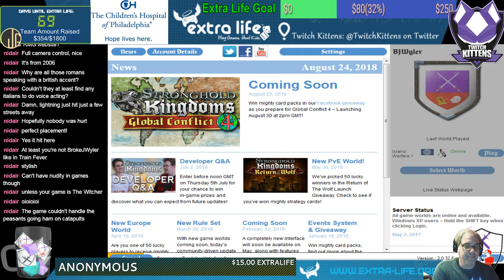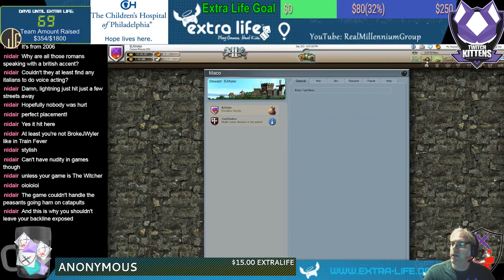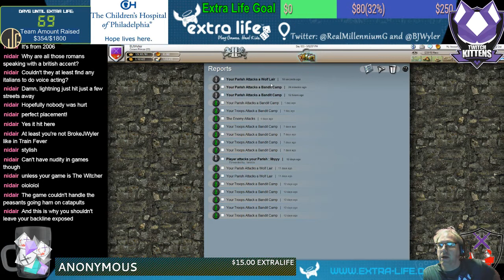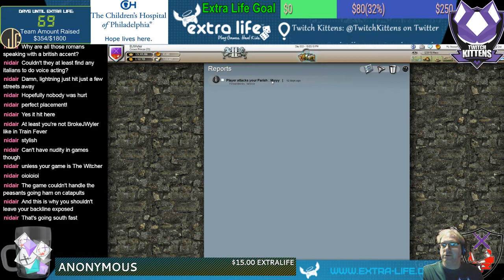Island Warfare Day 933 - The Last Days of the Age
Age II will be coming to a close in a matter of days, so it's time to try to finish our Parish Donation quest, and get our Parish castles built up for some additional defensive measures. We also work on our two newest village castles so they can hold up against further siege camp attacks, and check out the Wolf's most recent ransack attempt.

For our battle report, we check out the Lapu-Lapu Parish army as it returns to action against Wolf Lair's and Bandit Camps. We also see the damage first hand that a Siege Camp can do against weaker defenses, and a rogue gets a Gold Raid in against House 1.